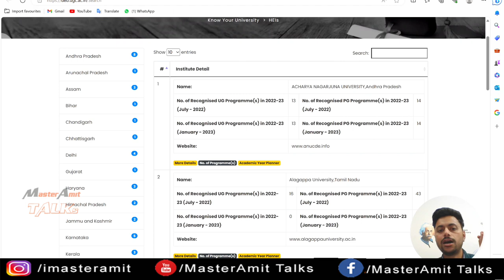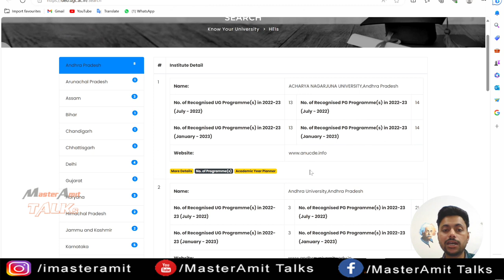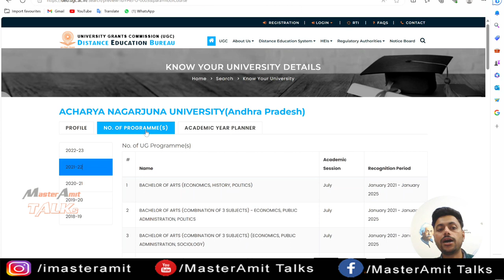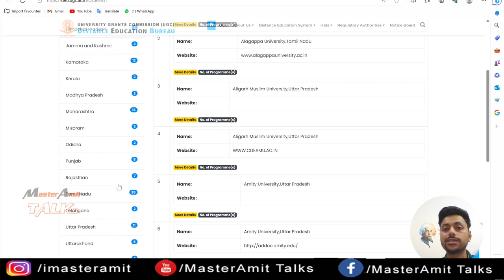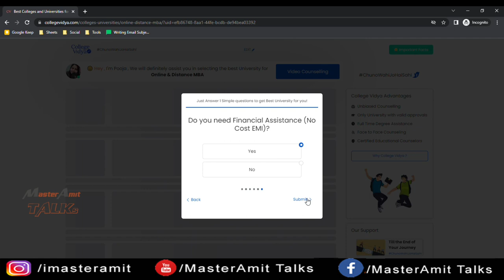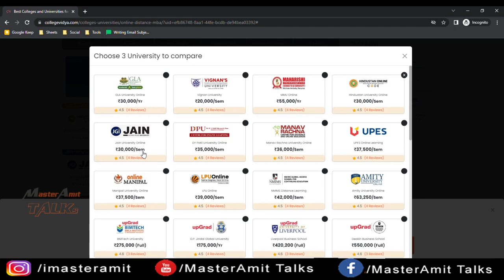Distance Education Approved Universities 2023 || Valid Universities for Distance Education 2023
How to Check Distance Education approval of  University || Valid Distance Education Degree 2023

With their Al-based technology, they have gathered information on top online and distance universities. You can easily access the information by selecting the course of your choice. Once you select the course, you can see the right university according to your needs.

They have compiled all the required information to save you from the hassle. You can know the answers to all your questions in a single click.

Need a personalized video session? They got you! Their experts are available for face-to-face video counselling sessions as per your availability.

NOTE: This Video is for educational or informational purpose only. This video is not made to defame any institution. It just shares various alternatives to Online/Distance Learning.